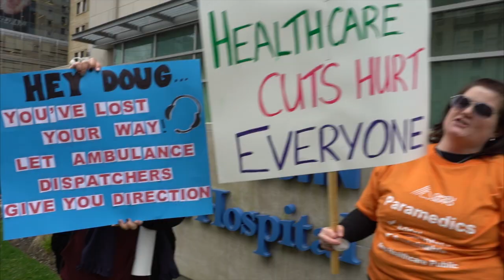Rally for healthcare at Queen's Park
Thousands gathered at Queen’s Park on Tuesday to oppose the Ford government’s upcoming cuts privatization and mega-mergers of our public health care system.  OPSEU members came out in force to march in solidarity with dozens of health care coalitions, labour groups, community activists, and every day patients and advocates from across the province.  One of the featured speakers was President Warren (Smokey) Thomas who pointed out that Premier Doug Ford has betrayed Ontarians by breaking his promise that no one in the public sector would lose their job.